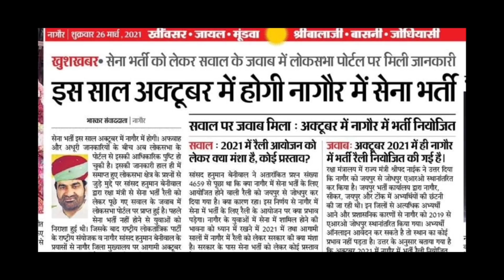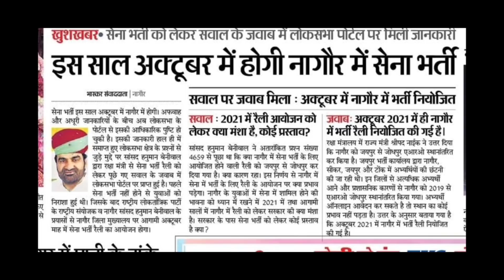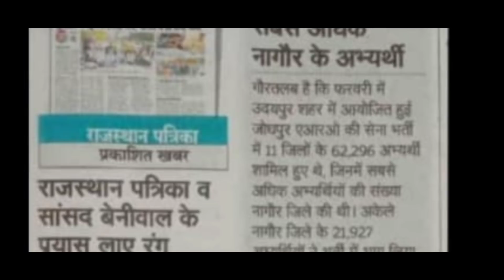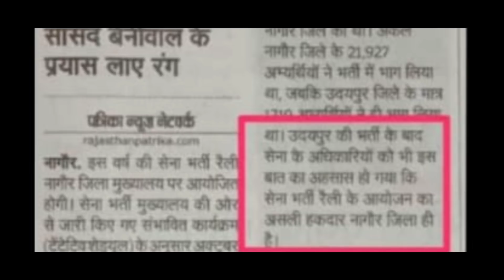खुशखबरी,दोबारा आ गई भर्ती अक्टूबर में,29000 अभ्यर्थी भाग लेंगे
29000 नौजवान ले सकेंगे भाग, इंडियन आर्मी रैली भर्ती जोधपुर ,नागौर ,जैसलमेर ,बाड़मेर
अभी जो भर्ती हुई थी 11 जिलों की वह उदयपुर ग्राउंड में हुई थी लेकिन 2021 22 की नागौर जिले के नागौर स्टेडियम में होगी यह बहुत ही खुशखबरी है मेरे भाइयों के लिए